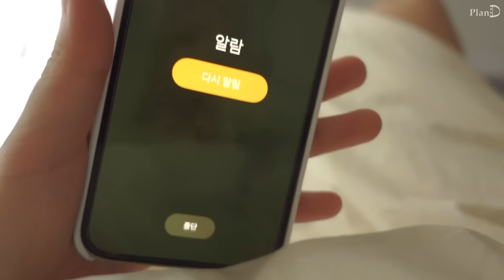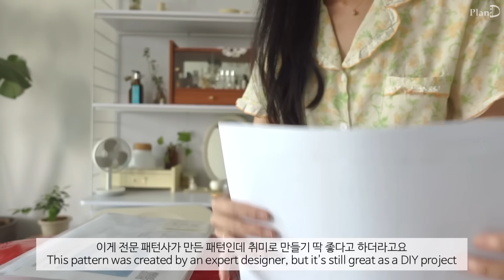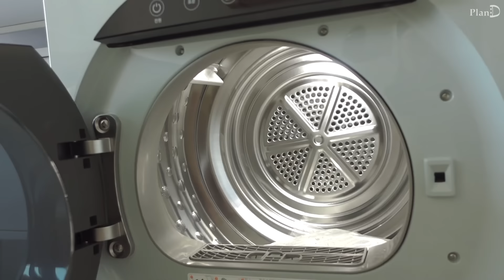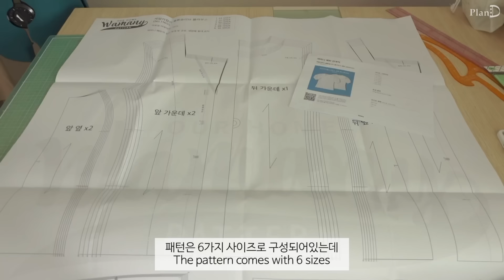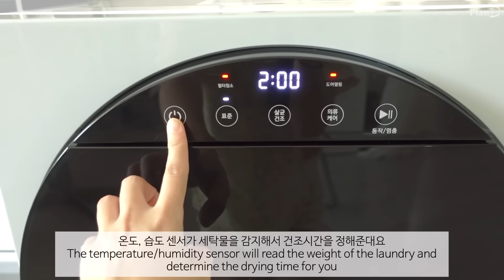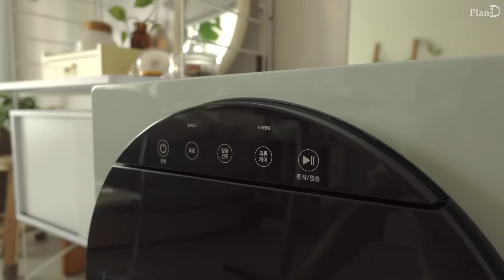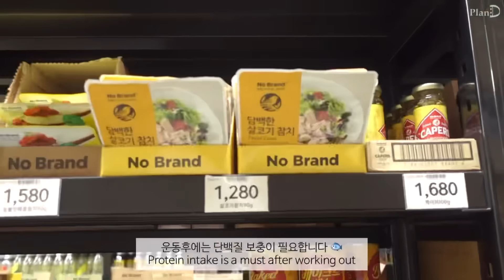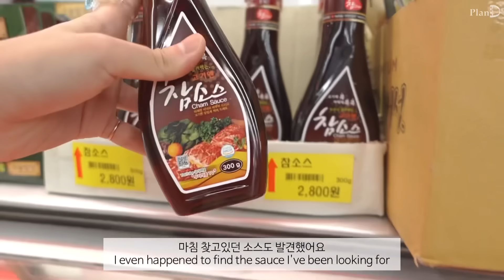ENG│재봉틀로 내 옷 만들어 입기, 일년 기다린 초당옥수수. 정국 불마요막국수와 옥수수빙수, 위닉스 컴팩트 건조기+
이번 영상은 처음으로 패턴을 사다가
제가 입을 옷 만드는 일상을 가져왔어요👗
만드는 내내 너무 재밌어서 종종 만들어야겠다고 생각했습니다 ㅎㅎ🌝
초당옥수수 요리도 모두 성공이라 뿌듯했던 주말입니다

초당옥수수 레시피 │ 초당옥수수 국수│ 설탕 토마토 │
블라우스 만들기 │ 김치 초당 치즈전 │ 옥수수 솥밥 │
이케아 화분 선반 조립 │ 초당옥수수 빙수 │ 자전거 타기 │
정국 들기름 막국수 │ 옥수수 유부초밥 │

🌟 착장정보
블라우스 코디 쇼츠│YAN13_클래식 핀턱 쇼츠
셋업│슈퍼서브_썸머 테니스 반팔 하프집업
잠옷│플라워펀칭 잠옷 (구매한곳은 품절됐어요)